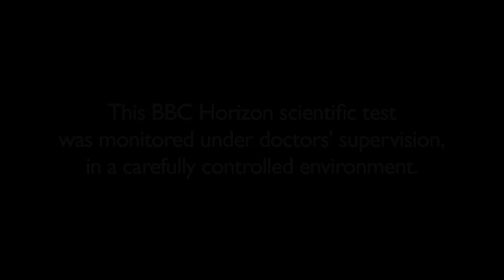Is binge drinking really that bad?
See what happens when Dr Xand Van Tulleken drinks 21 shots of vodka in just one night.  From BBC Horizon, this scientific test was conducted under medical supervision.